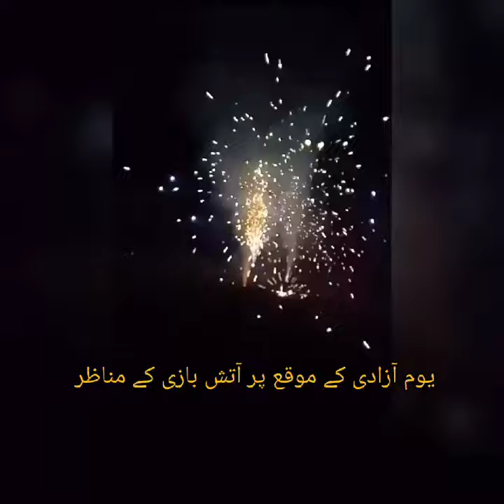14august celebrations|independence day